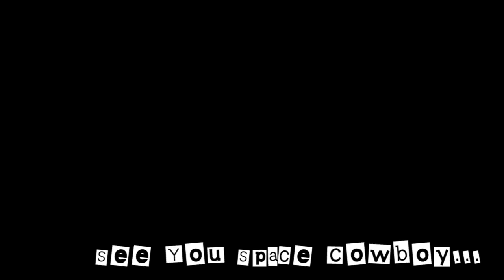WE HIT 1K!! THANK YOU GUYS SO MUCH!